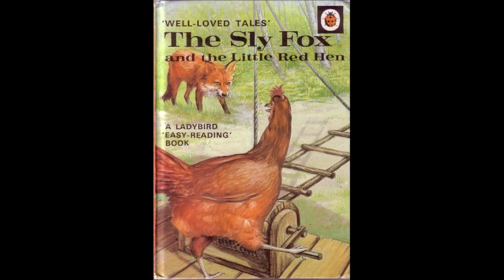The Sly Fox and the Little Red Hen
Originally recorded for Quinlan, now read for Jonathan and Sophie by Grandad.